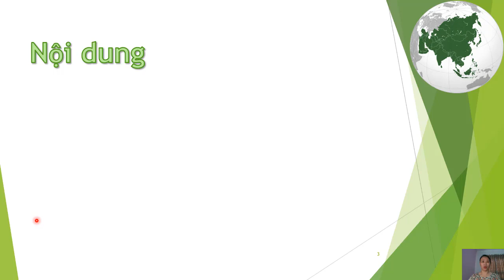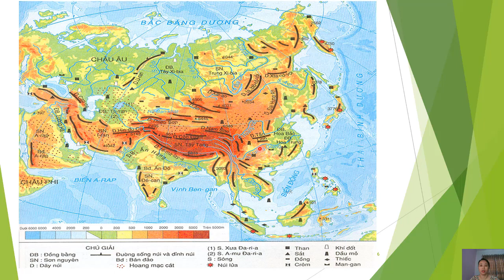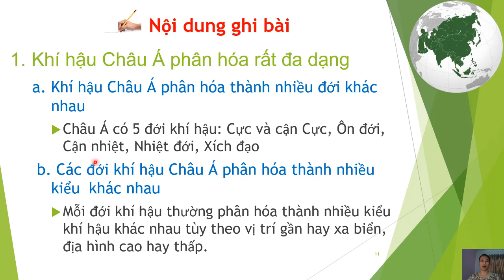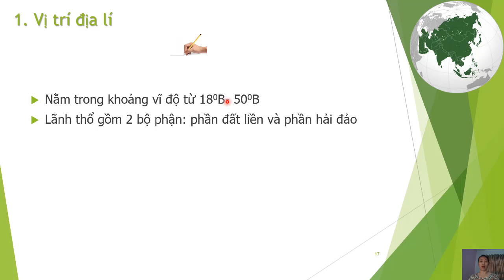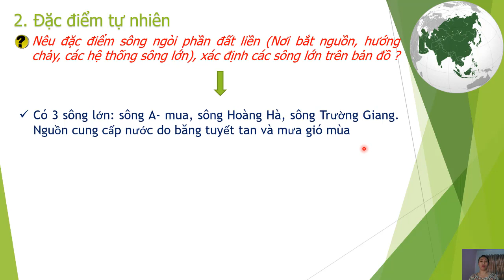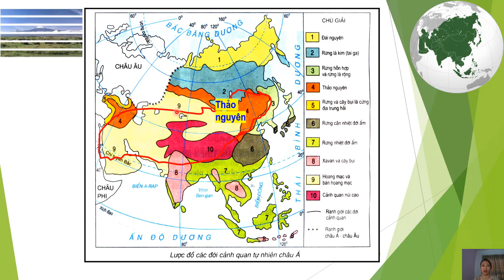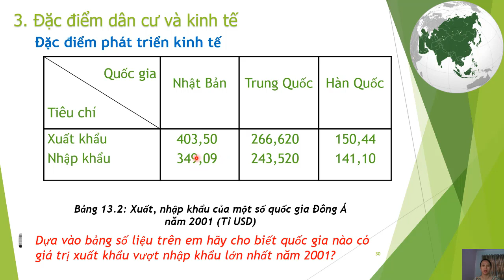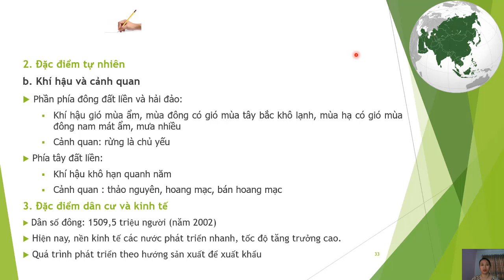Chủ đề: ÔN TÂP HK1 GVTH: Cô Tuyết